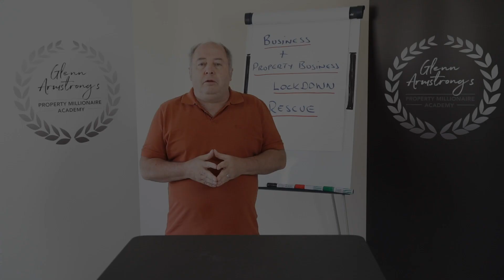Episode 6 - LOCKDOWN RESCUE WEBINAR SERIES - Glenn Armstrong - Property Mentor 🏠🏠🏠🏠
See all my views on what is currently going on in the property market and how we can continue moving forward with deals in the current climate. Lockdown has affected all of us but I am here to help you on your property journey and benefit from WIN WIN situations.